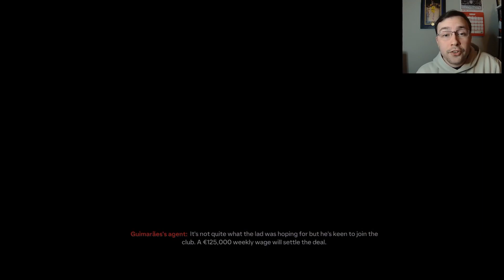FC 24 Barcelona Career Mode - MASSIVE TRANSFER BUDGET, SELLING A KEY PLAYER??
WE END OFF THE JANUARY TRANSFER WINDOW WITH A BANG! But is it what the fans want?